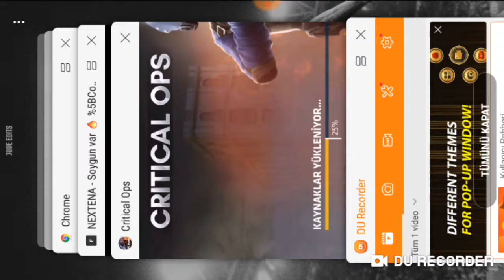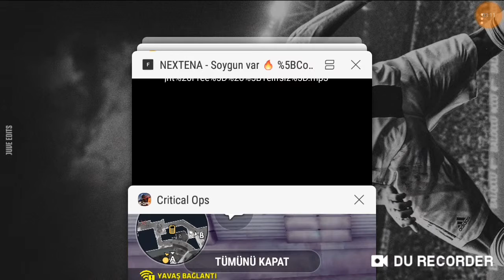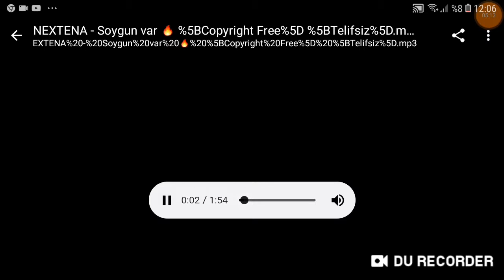Critical ops 3. Bölüm